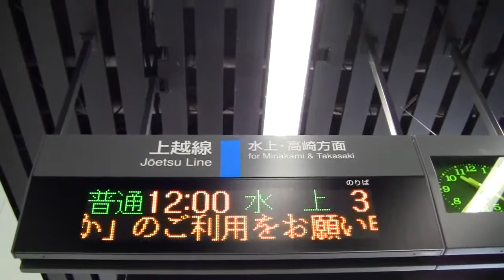さよなら特急はくたか 運行終了の案内 越後湯沢にて[HD]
さよなら特急はくたか　運行終了の案内　越後湯沢にて